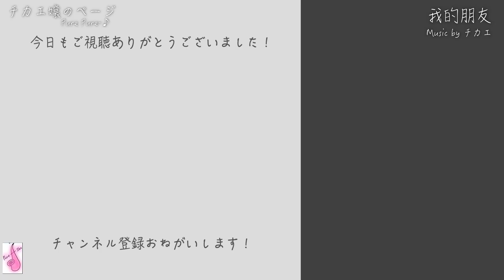【ひこうき雲/荒井由実】ソプラニーノサックス(Sopranino Sax) Cover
ソプラニーノサックス

カーブドソプラノサックス
サックス本体・Yanagisawa SC-992(Neck・PGP)

サックス本体・YAMAHA YAS-875

アルトサックスでクリストファー・クロスさんのニューヨーク・シティー・セレナーデを吹いてみました★ チカエ嬢のページ136ページ目

Alto SaxでMISIAさんの逢いたくていまを吹いてみました★ チカエ嬢のページ・137ページ目

Alto SaxでCarpentersの青春の輝き（I Need To Be In Love）を吹いてみました★ チカエ嬢のページ・138ページ目

ソプラニーノサックスでSuperflyさんの愛をこめて花束を吹いてみました★ チカエ嬢のページ・139ページ目

◆チカエ嬢
横浜出身。
4歳からクラシックピアノを習う。
都内、横浜でジャズを中心にさまざまなジャンルを取り入れたライブを展開。

こちらの音源は株式会社ヤマハミュージックエンタテインメントホールディングス様の
アルトサックス スタジオジブリ作品集の付属のCDを使用させていただきました(^_-)-☆

554